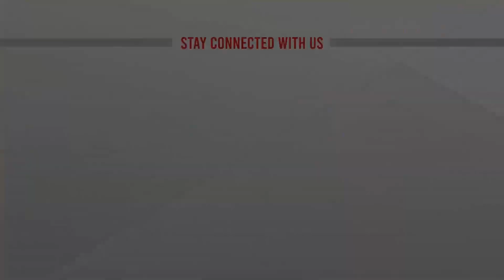মোদিকে গুজরাটের কসাই বলে তোপের মুখে পাকিস্তান পররাষ্ট্রমন্ত্রী | India Vs Pakistan | Bilawal Bhutto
মোদিকে গুজরাটের কসাই বলে তোপের মুখে পাকিস্তান পররাষ্ট্রমন্ত্রী | India Vs Pakistan | Bilawal Bhutto | bangla news |  bangladesh news | latest bangla  news | latest news | top bangla news